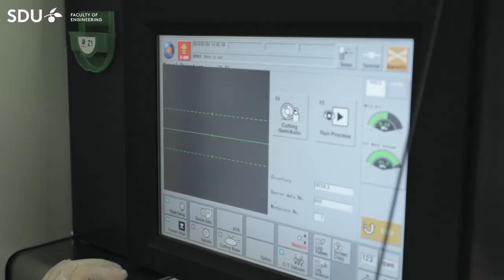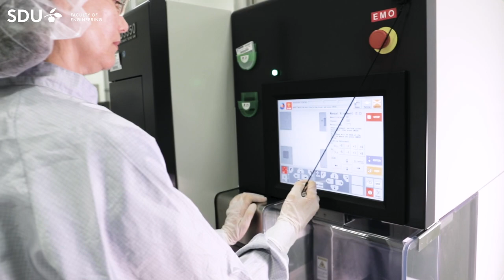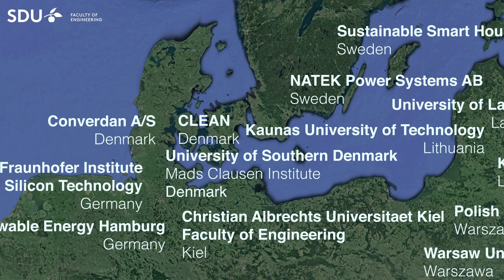Green PE - Power Electronics for Green Energy Efficiency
A film about the EU project Green PE, part-financed by the Interreg Baltic Sea Region programme with means from the European Regional Development Fund.